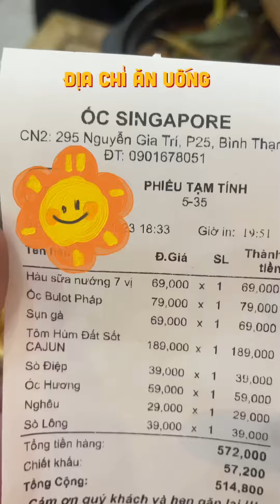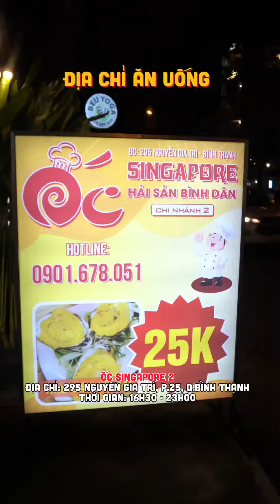Ốc Singapore 2 giá sinh viên chỉ từ 29k tại Bình Thạnh